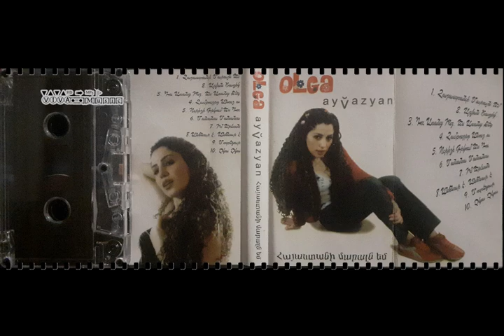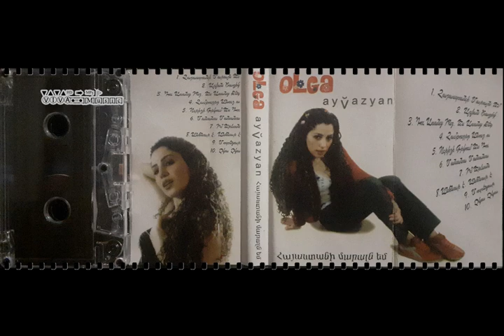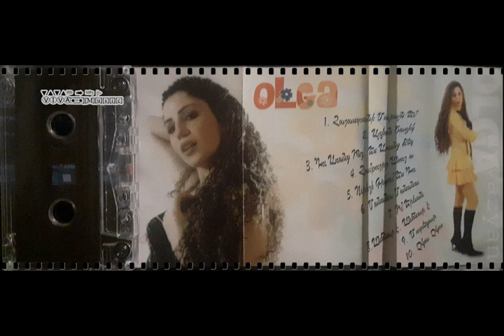Օլգա Այվազյան - Չկա չկա - Հայաստանի մարալն եմ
2005
Հզոր ու Անկախ իմ Հայաստան:
Ol'ga Ayvazyan - Chka, Chka - Hayastani maraln em
Ольга Айвазян - Нету нету - Армянская красавица